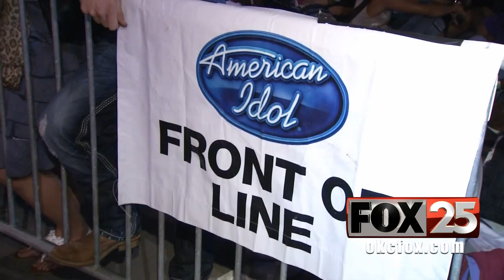FOX 25 Oklahoma City - Season 12 American Idol Auditions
July 20th, 2012--Over 10,000 people lined up at Chesapeake Energy Arena for Season 12 auditions of American Idol. Here is a behind the scenes look at the Oklahoma City American Idol auditions.